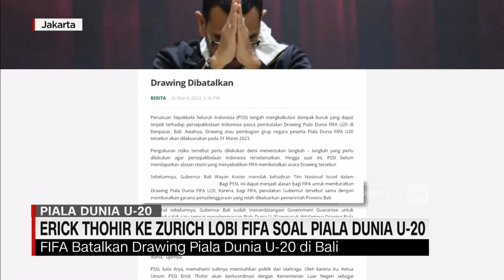Erick Thohir ke Zurich Lobi FIFA Soal Piala Dunia U-20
Imbas dibatalkannya pengundian laga atau drawing babak grup Piala Dunia U-20 di Bali, dan terancamnya posisi Indonesia sebagai tuan rumah, Ketua Umum PSSI bertolak ke zurich, Swiss. Erick akan melobi FIFA terkait posisi Indonesia sebagai tuan rumah Piala Dunia U-20.